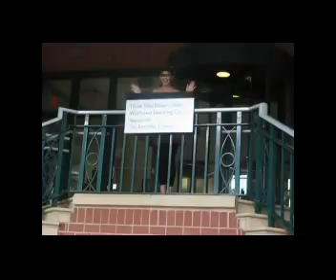LA VISAGE IMPASSIBLE.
FRENCH IS COOL ETHAN IS NOT- MATT IMMEL